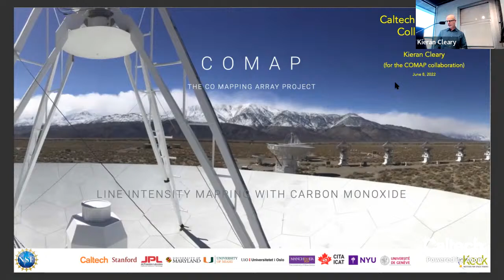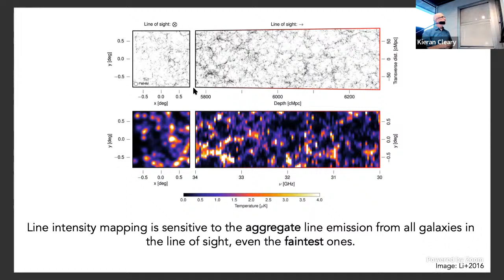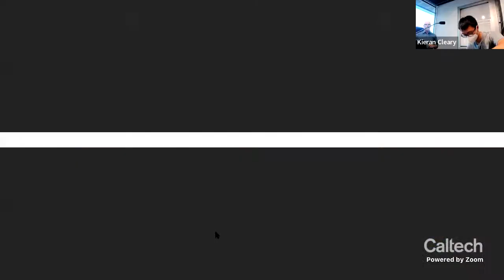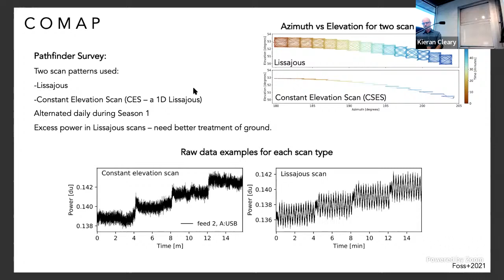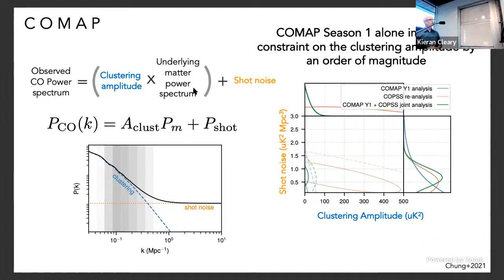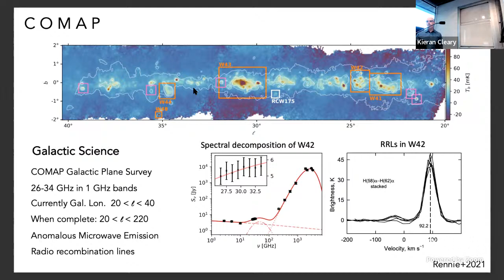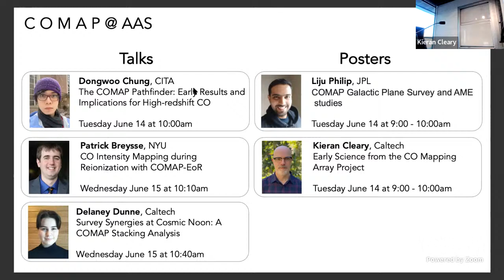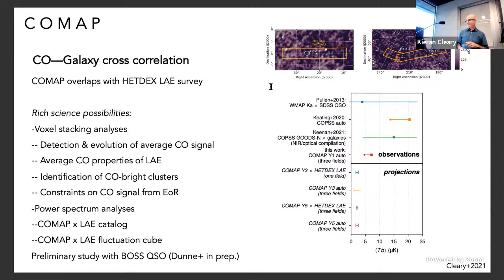Early Science Results from the C0 Mapping Array Project - Kieran Cleary, Caltech - 06/08/2022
Date: 06/08/22
Speaker: Kieran Cleary, OVRO Associate Director, Caltech
Title: Early Science Results from the C0 Mapping Array Project

Abstract : The CO Mapping Array Project (COMAP) aims to use line intensity mapping (LIM) of carbon monoxide (CO) to trace the distribution and global properties of galaxies over cosmic time, back to the Epoch of Reionization (EoR). To validate the technologies, observing strategies, and analysis techniques needed for this goal, a Pathfinder instrument has been constructed and fielded at the Owens Valley Radio Observatory. Sensitive to CO(1-0) emission from z=2.4-3.4 and a fainter contribution from CO(2-1) at z=6-8, the Pathfinder is surveying 12 sq. deg. in a 5-year observing campaign to detect the CO signal from z~3. Based on our first year of observations alone, we have obtained for the first time, a direct constraint on the clustering amplitude of the CO power spectrum at z~3, allowing us to rule out two models from the literature. At the conclusion of the 5-year Pathfinder survey, we forecast a detection of the clustering amplitude, molecular gas density and CO-galaxy cross-spectrum at high significance. The next phase of the experiment will add a new receiver that extends the reach of COMAP to the Epoch of Reionization.